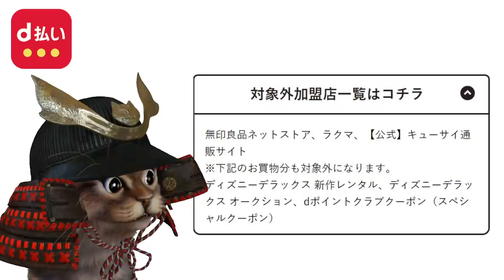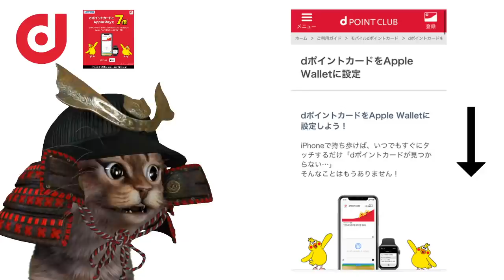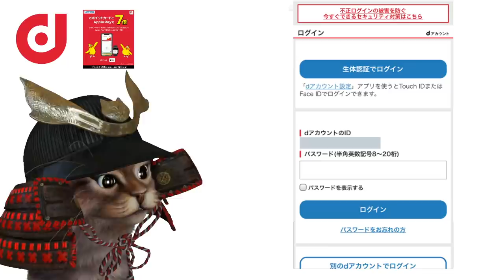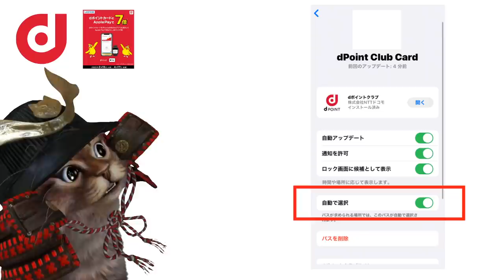dポイントがApplePay対応！ローソンでdポイント7倍に！d払いでネット決済10%還元も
使用機材
マイク：Rode NT1A
キャプチャーボード：I-O DATA GV-USB3
オーディオインターフェース：YAMAHA AG03